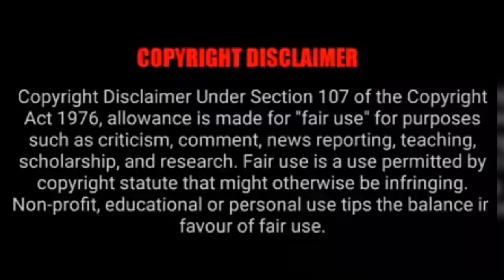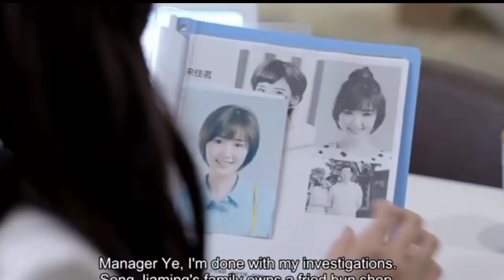Angry chef 💘 Kind TV host | Part 10| Chinese drama | MA drama | தமிழ் விளக்கம்